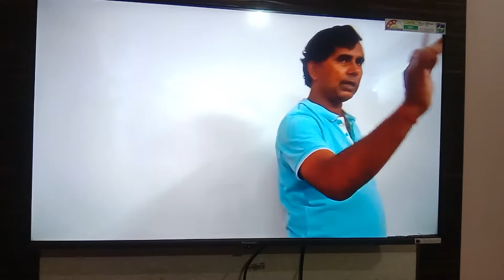Wah kyo Top Kiya || NEET || IIT-JEE || SDP Sir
iit-jee
best neet physics
,best iit physics
best physics for neet class
best neet coaching
best online physics class for neet
best iit physics online classes
best on line coaching
on line physics
on line physics channel
on line best PHYSICS Questions
IIT PHYSICS
NEET PHYSICS
NEET TARGET PHYSICS
concept of physics
concept of neet physics
best concept of neet physics
neet exam preparation
neet physics channel
neet physics presentation
ncert physics solution
smart physics for neet
magic of physics
important physics formula
magical trics of physics
how solve neet physics
how solve iit physics
class 11th physics
ncert Solve Class 11
ncert solve clss 12
physics for class 11th
physics for class 12th
smart approaches to solve iit physics
smart approaches to solve neet physics
iit advance physics
best iit advance physics
one dimensional motion
projectile motion
circular motion
centripetal force
centrifugal force
vertical circular motion
horizontal circular motion
uniform circular motion
non uniform circular motion
projection on inclined plane
pseudo force
angle of banking
elastic collision
in elastic collision
rotational motion
impact parameters
center of mass
constraint motion
connected motion
motion in contact
normal force
# normal reaction
law of conservation of linear Momentum
law of conservation of angular momentum
center of mass of remaining part
momen of Inertia
moment of Inertia of remaining part
rigid body dynamics
rolling motion on inclined plane
continuous system
# discrete system
gravitational field
escape velocity
orbital velocity
gravitational potential
acceleration of simple harmonic motion
energy of simple harmonic motion
oscillatory motion
periodic motion
oscillation of mass spring system
pulley spring system
time period of oscillating body
wave and sound
velocity of sound
effect of temperature on the velocity of sound
effect of humidity on the velocity of sound
effect of pressure, density on the velocity of sound
reflection of waves
refraction of wave
reflection coefficient
superposition of wave
fringe width
condition for interference
stationary wave formation
resonance tube
standing wave formation
standing wave ratio
organ pipes
open and closed organ pipes
Beats formation
doppler effect
doppler effect in light
progressive and non progressive waves
coefficient of restitution
oblique collision
head on collision
heat conduction
specific heat
specific heat ratio
heat condition in series combination
heat conduction in parallel combination
thermal conductivity
work and heat
law of thermodynamics
third law of thermodynamics
thermal expansion
coefficient of thermal expansion
motion of charge
charge in rest
electric field
uniform and non uniform Electric field
electric potential
equipotential surfaces
potential of distributed charge
potential of charge ring
# charged parallel plates
gauss law
series combination of capacitor
parallel combination of capacitor
electric conduction
simple Circuit
drift velocity
electric resistance
ohms law
delta law of residence
combination of battery
internal resistance
magnetic materials
parra magnetism
dia magnetism
ferro magnetism
magnetic domains
super conductor
electromagnetic waves
pointing vectors
phade difference between electric field and magnetic field
maxwell equations
wave guide
travelling of electromagnetic wave in free space
phase difference
atomic structure
#, particle and anti particle
mass defects
nuclear force
nuclear energy
binding energy
nuclear fission
nuclear fussion
wilson cloud chamber
group displacement law
soddy law
alpha, beta Gamma Ray
water drop model of nuclear fission
semi conductor
pn diod
diffusion process in semiconductor
formation of semiconductors
formation of pn junction
pn junction as rectifiers
power supplies
use of transistor
se of transformer
electronic switch
transistor as switch
transistor as oscillators
OR gates
NAND gates
NOT gates
exclussive or gate
exclussive nor gate
communication system
amplitude modulation
frequency modulation
Phase modulation
modulation index
band width
width of p n junction
power supply
back e m f
ac and DC motor
charge in rest
charge in motion
friction electricity
electric dipole
magnetic dipole
electric field of Electric dipole
#magnetic dipole
dipole moment
dipole strength
electric conduction
free falling motion
ninety degree concept
law of separation
path of projectile
projection on plane